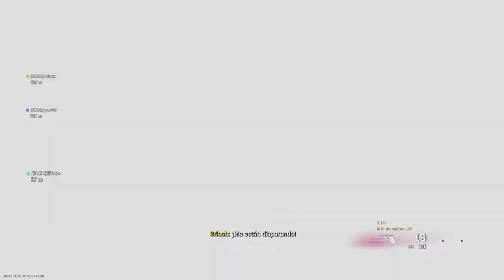Call of Duty®: Modern Warfare®_20210101230832